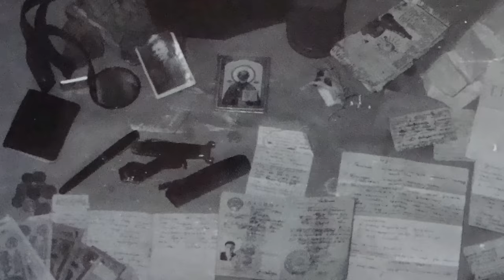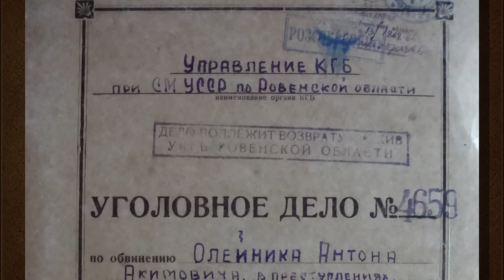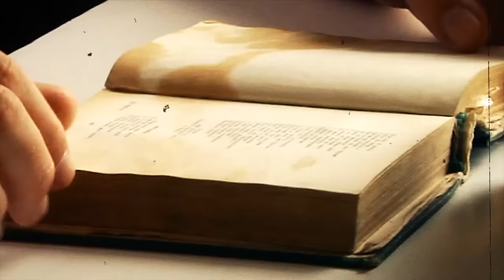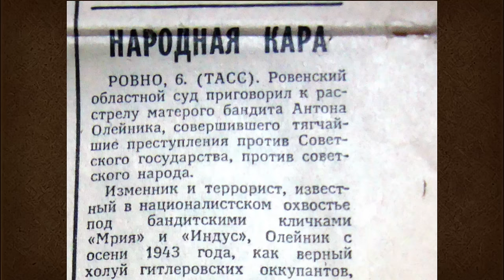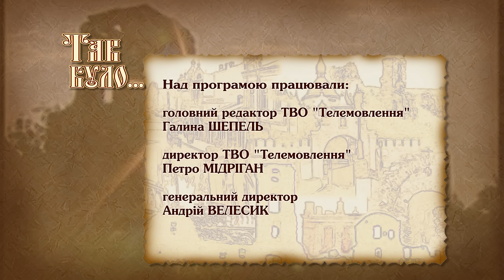Геніальний втікач Антон Олійник тричі обманув охорону радянських таборів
Український політв’язень Антон Олійник тричі обманював уважну охорону радянських таборів. Якщо після першої спроби йому вдалося втекти всього на вісім кілометрів від колючого дроту, то вдруге, у 1954 році, він побачився з батьками, пройшовши складні півтори тисячі кілометрів небезпечного шляху. Але тодішня воля тривала лише п’ять тижнів. Найбільший дарунок доля пришле через десять років, коли Олійник три місяці мандруватиме просторами України.